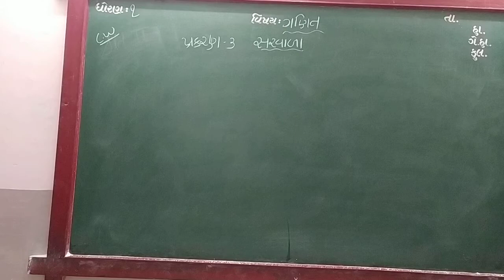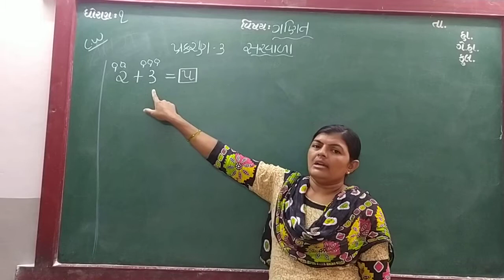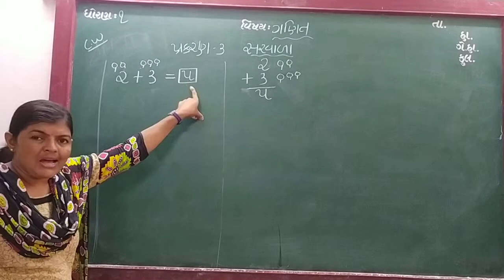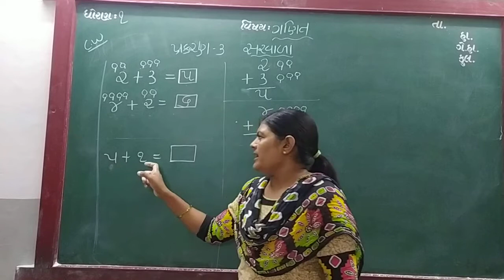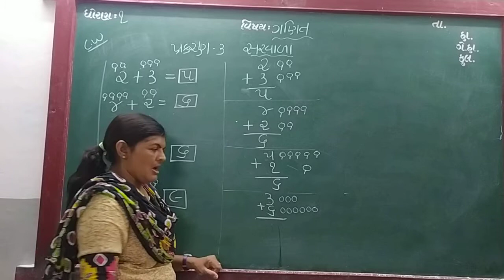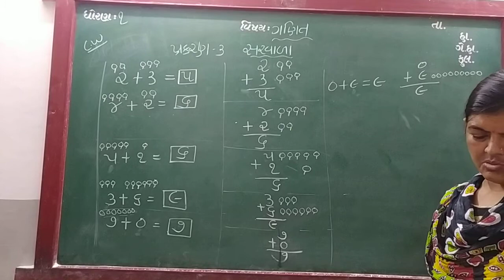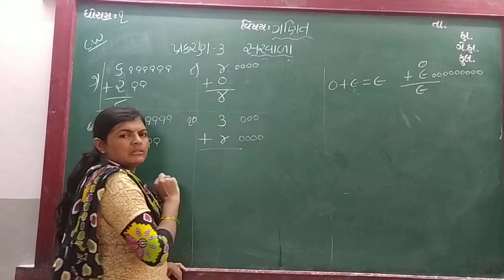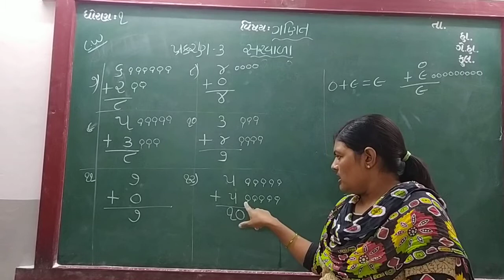GUJ MED STD 1 SUB MATHS CH 3 P 4